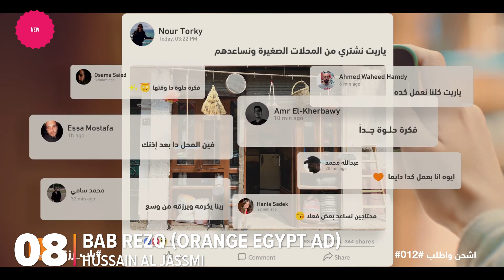Top 40 Arabic Songs of March 2023 🔥 🎶 أفضل ٤٠ أغنية عربية لشهر مارس ٢٠٢٣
Arabic songs 2023 | 2023 اغاني | Arabic music 2023 |
Looking for the latest and greatest Arabic music hits? Look no further than our Top 40 list of the most popular Arabic songs of March 2023! Featuring chart-topping hits from some of the biggest names in Arabic music, including Ahmed Mekky, Assala, Samara, Flenn, Nassif Zeytoun, Dizzy Dros, Ahmed Saad, and Majid Al Mohandis, this playlist is sure to keep you entertained and grooving all month long.

Whether you're a die-hard fan of Arabic music or simply looking for some new tunes to add to your playlist, our Top 40 list is the perfect way to discover new artists and explore the latest hits. So sit back, relax, and let the music take you on a journey through the vibrant and diverse world of Arabic music.

اغاني
اغاني ٢٠٢٣
اغاني كاس العالم قطر 2023
Arabic Top 40
Arab Top 40
Top Arabic songs 2022
Top 10 Arabic songs
Top 20 Arabic songs
New Arabic songs
اغانى عربية جديدة
Latest Arabic songs
احدث الاغاني العربية
Best Arabic songs
افضل الاغانى العربية
Most viewed Arabic songs
الاغاني العربية الاكثر مشاهدة
Famous Arabic songs
اغاني عربية مشهورة
Arabic hits
Arabic hit songs
Popular Arabic songs
Trending Arabic songs
Arabic top songs
Arabic songs 2022
Arabic music chart
Best Arabic music
افضل موسيقى عربية
Arabian music
موسيقى عربية
Middle Eastern music
Moroccan songs
اغاني مغربية
Egyptian songs
اغاني مصرية
Algerian songs
اغاني جزائرية
Khaleeji songs
اغاني خليجية
Iraqi songs
اغانی عراقیه
Tunisian songs
اغاني تونسية
Lebanese songs
اغاني لبنانية
Syrian songs
اغاني سورية
Kuwaiti Songs
Libyan songs
اغاني اماراتية
Palestinian songs
اغاني فلسطينية
Jordanian songs
اغاني اردنية
Sudanese songs
اغاني مهرجانات
مهرجان
Mahraganat
Arabic Rap Songs
Arabic Hip Hop songs
Belly Dance
Tarab
طرب
Habibi song
Arabic dance
Arabic party songs
اغاني الحفلات العربية
Dabke songs
Arab song
اغاني حب
اغاني رومانسية
Arabic TikTok songs
اغاني تيك توك العربية
Arabic wedding songs
اغاني افراح عربية
Arabic party songs
Arabic trap music
اغاني حزينة
أحسن أغاني في العالم
اجمل الاغاني العربية
Lagu arab
musik arab
Arap müziği
arapça şarkılar
melhores canções árabes
melhor música árabe
Arabische muziek
Arabische liedjes
Arabische Musik
Arabic love songs
أغاني الحب أفضل العربية
Arabische Lieder
canzoni Arabe
Arabic hot songs
musicas arabes
musica Araba
arabi song
আরবি সঙ্গীত
αραβική μουσική
арабская музыка
阿拉伯音乐
chansons Arabes
canciones árabes
música arábica
अरबी गाने
अरबी संगीत
नए अरबी गाने
Arabic remix
Arabic mix